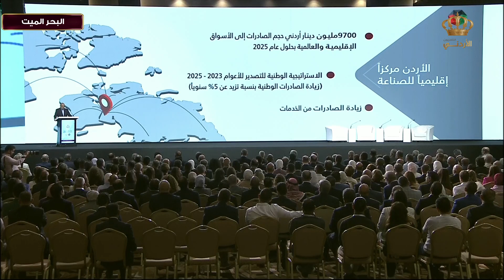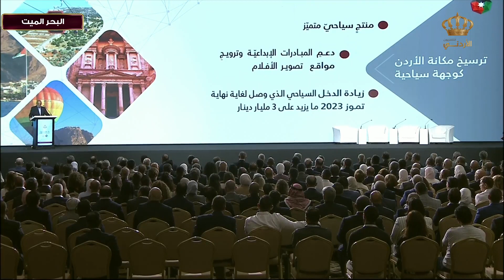كلمة رئيس الوزراء في الجلسة الختامية للملتقى الحكومي